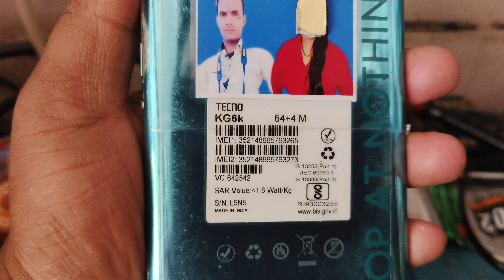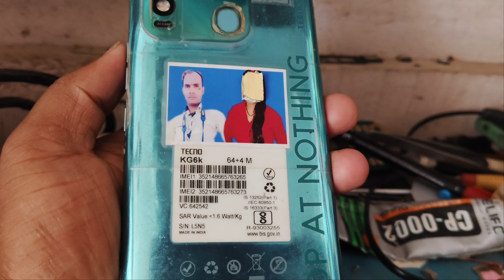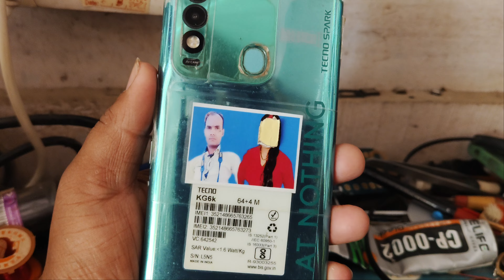tecno kg6k dn-verity corruption your device is corrupt. it can't be trusted and may not work problem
tecno kg6k dn-verity corruption your device is corrupt. it can't be trusted and may not work properly. press power button to continue. or, device will power off in 5s